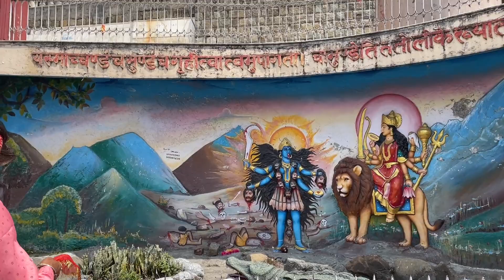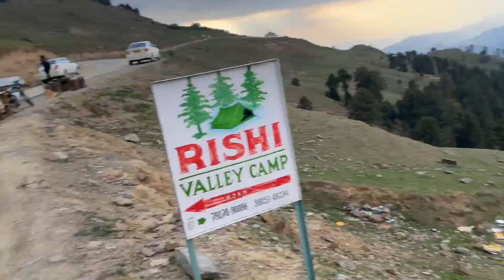Dharamshala to Manali जाते हुए हमे कहाँ का बुलावा आ गया।